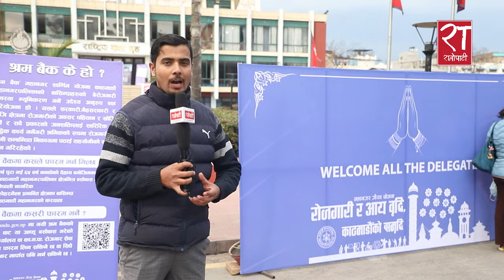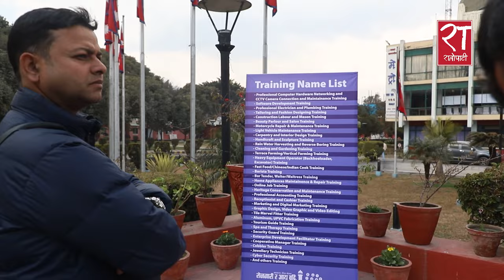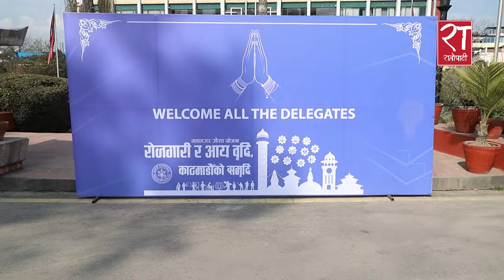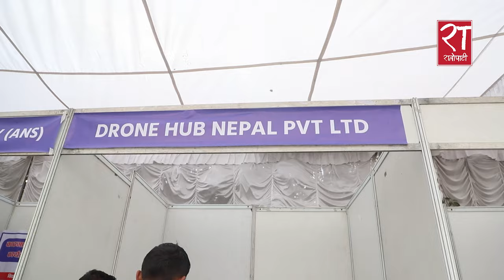महानगरको निःशुल्क तालिम : युवाहरूमा उत्साह ! कसले सहभागी हुन पाउँछ कसले पाउँदैन ?